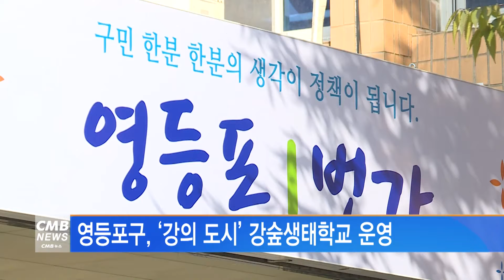[서울뉴스]영등포구, 강숲생태학교 운영